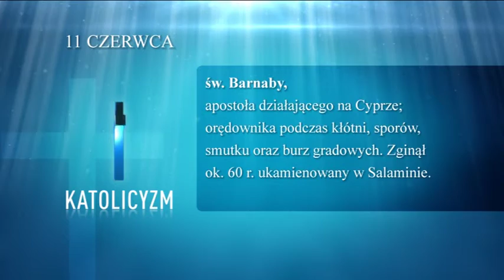"Kalendarium ekumeniczne" - 11 czerwca